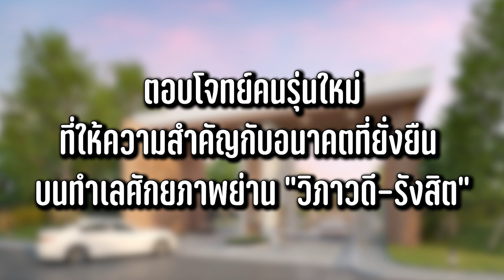GRANDE PLENO พหลโยธิน-วิภาวดี 2 | พามือใหม่ไปซื้อบ้าน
GRANDE PLENO พหลโยธิน-วิภาวดี 2

แนวคิดโครงการ
ตอบโจทย์คนรุ่นใหม่ที่ให้ความสำคัญกับอนาคตที่ยั่งยืน บนทำเลศักยภาพย่าน “วิภาวดี-รังสิต”
             พื้นที่ความสุขที่สมบูรณ์แบบ เชื่อมโยงกิจกรรมและความอบอุ่นของสมาชิกครอบครัวบนพื้นที่ส่วนกลางขนาดใหญ่ สู่อิสระของการพักผ่อนของทุกคน เสพสุนทรีย์จากศิลปะอันงดงาม สัมผัสมิติใหม่ของชีวิตบนเส้นทางแห่งธรรมชาติ ที่โอบกอดคุณด้วยต้นไม้สูงใหญ่ตลอดแนวทั่วทั้งโครงการ ความสงบเป็นส่วนตัว ผสานความร่มรื่นภายในของโครงการ เพื่อให้คุณดื่มด่ำกับบรรยากาศแห่งการพักผ่อนได้ไม่รู้จบ
สะดวกทุกการเดินทาง เชื่อมต่อทั้งทางด่วน สนามบินดอนเมือง พร้อมสิ่งอำนวยความสะดวกครบครัน อาทิ เช่น ห้างสรรพสินค้า ZPELL (สเปลล์) , ฟิวเจอร์พาร์ค รังสิต และรถไฟฟ้าสายสีแดง ตอบโจทย์ชีวิตคนติดเมืองได้อย่างไร้ขีดจำกัด

● ทางด่วนโทลเวย์ดอนเมือง
● รถไฟฟ้าสายสีแดง
● มหาวิทยาลัยกรุงเทพ
● มหาวิทยาลัยธรรมศาสตร์
● ฟิวเจอร์พาร์ค รังสิต
● โรงพยาบาลเปาโลรังสิต

สอบถามรายละเอียดเพิ่มเติม โทร : 1623

📌 สนใจบ้านน็อคดาวน์

พามือใหม่ไปซื้อบ้าน
- บ้านกลางเมือง ดิอิดิชั่น พหลโยธิน รามอินทรา